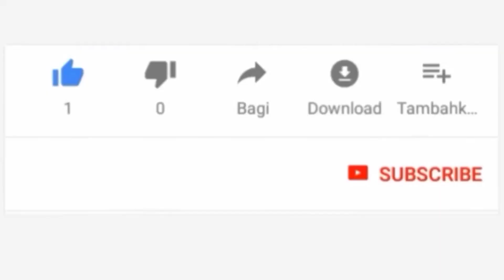WANAUME MUNAJIFADHEHESHA KUTEMBEA NA WAFANYA KAZI WENU WA NDANI KAMA WAKE ZENU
LIVE#JaiOnlineTv